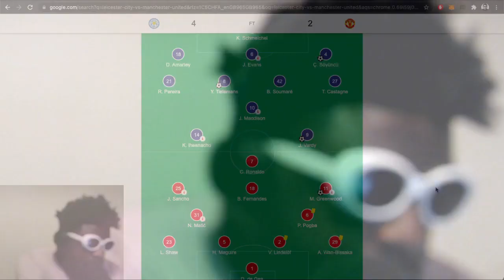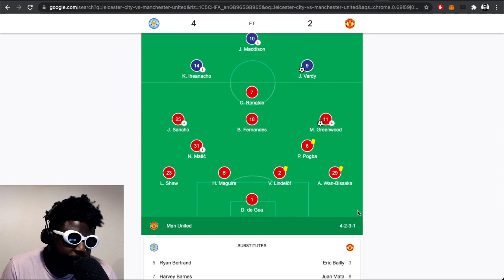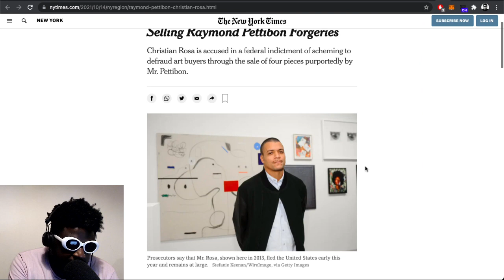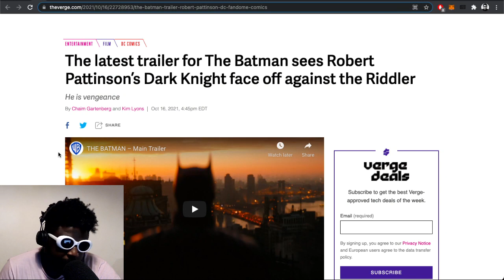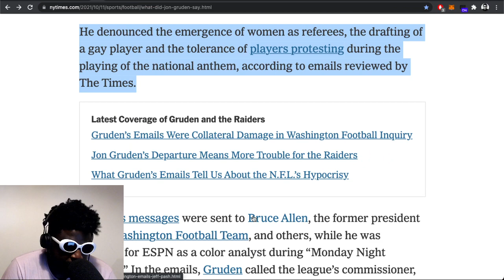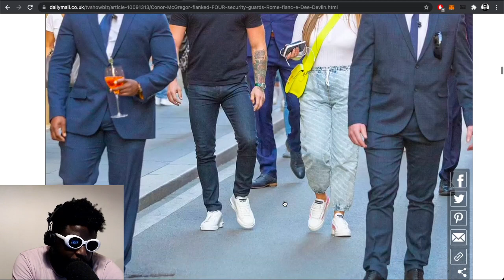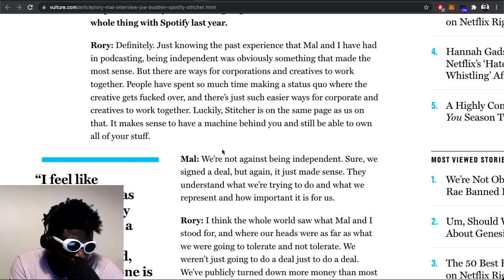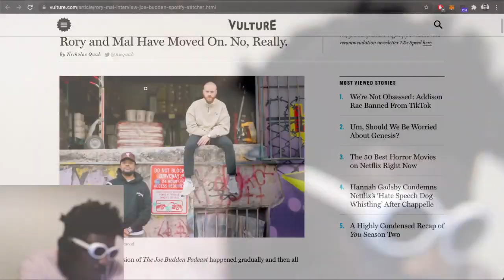United lose to Leicester, Jon Gruden's emails, Christian Rosa vs Raymond Pettibon & MORE | TAZS #507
Agostinho rambles about usb sticks, Man United losing away to Leicester City and the mounting pressure on Ole Solskjaer, Jon Gruden's homophobic and misogynistic emails, artist Christian Rosa being charged by the F.B.I. with wire fraud relating to stolen Raymond Pettibon work and more...